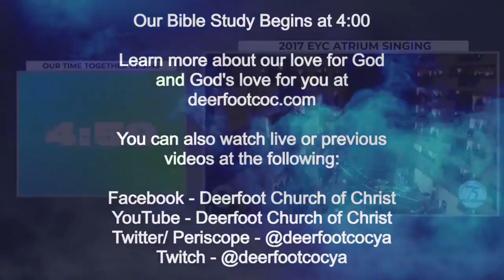Acts Chapter 6 Part 2 by David Gilmore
A Bible message from the Deerfoot Church of Christ.

The Deerfoot CoC's Young Adult Class has begun a study into the Book of Acts. This important book, that details the important biblical and historical details of the 1st century Church. We hope you enjoy and to continue the discussion, learning, outreaching, and teaching the word!

This video was streamed on 02/07/2021. The class was presented by David Gilmore and it is a discussion on the Book of Acts Chapter 6.